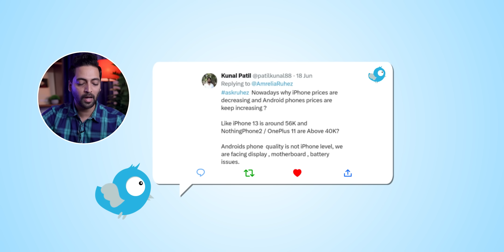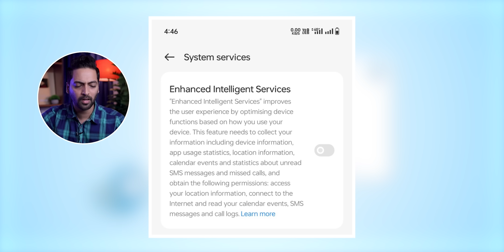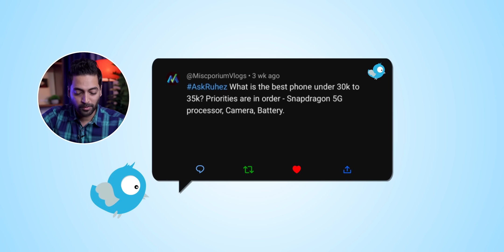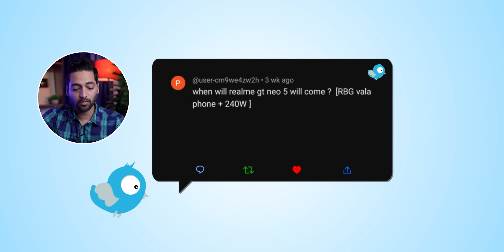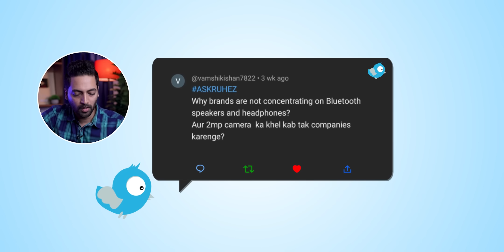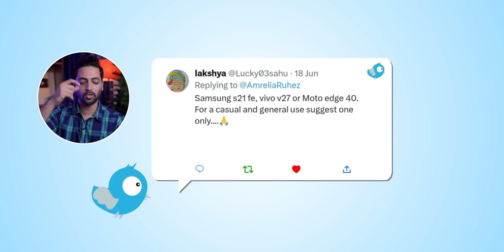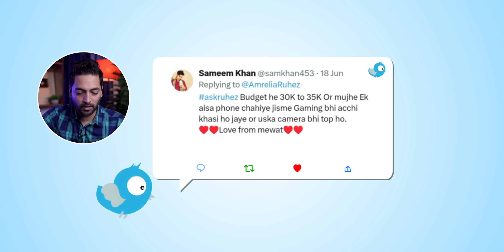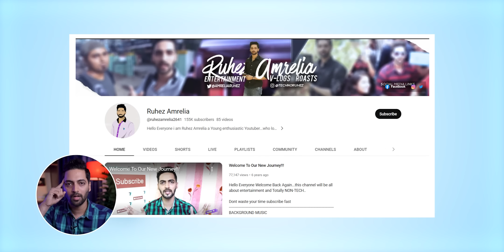AskRuhez - Brands Cheating,POCO Phone Blast,AI vs Human,YouTube Future, Best Phones,My Subscribers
Hello Dosto swagat hai aapka mere Question Answer series me jaha mai aap logo ke sawalo ke jawab Dil Khol ke dene ki koshish hai aur woh bhi puri honesty ke sath..agar aapka naam nahi aaya toh maafi chahta hu umeed karta hu next session me mai use cover karlu...

Timestamps :
00:00 Intro
00:45 iPhone Are Getting Cheap & Androids Are Getting Expensive
01:48 Brands Cheating
02:41 YouTube Future ?
03:22 Ai Vs Humans !
03:55 Best Phone Under 30K ?
04:25 Missing Legendary Dance !
04:53 What's Your Daily Routine
05:58 Best phone under 35K? Snapdragon Phones
06:34 Which Smartphone Is Best In Overall Usage ?
07:03 realme GT Neo 5 India Launch Date ?
07:18 iQOO Neo 6 Vs iQOO Neo 7 ?
07:37 Why No BT Speakers Or Headphones ?/ Why 2MP Camera
08:12 About Brands
08:38 200 MP Vs 7.2 MP Camera
09:38 5G Network Plans Price & Recharges ?
10:13 Best Phones For Casual Usage & General Usage
10:40 How You Do Your Updates in Your Phones ?
11:15 Custom Rom Video ?
11:48 Cheap Amoled Displays Problem?
12:14 Brand Chinese Or American ?
12:38 POCO Phone Blast
13:04 Best Laptop For Students
13:20 Should I Buy Refurbished Phone
13:36 Best Gaming Smartphone Under 35K
13:58 Ray Tracing In Smartphone ?
14:32 YouTube Vs Instagram
14:56 Best Phone Under 20K ?
15:16 Subscriber Issue
16:08 Why Educated People Destroying Nature
16:48 Meetup Plans ?
17:14 Android Battery Heath Feature !
17:32 Future Plans on 2nd Channel
18:04 Why Samsung C & E Series Discontinued?
18:04 Smartphone 20K IPS Display !
19:01 Outro